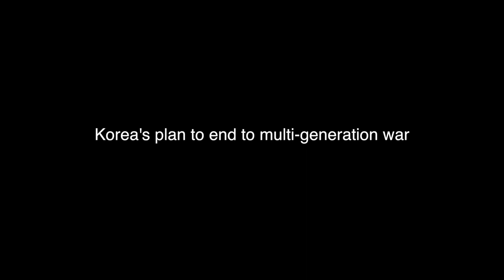IT27: Keeping up with Kanye, Trump's Fox "Friends", the Koreas' end to war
Kanye

VA scandal

This shit reads like an episode of motherfucking House M.D.

Kim Jong Un pledges to deescalate Korean war